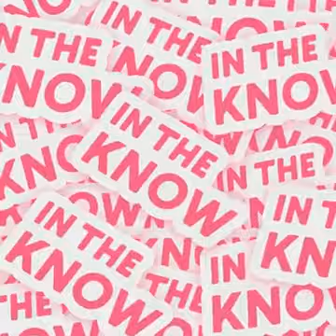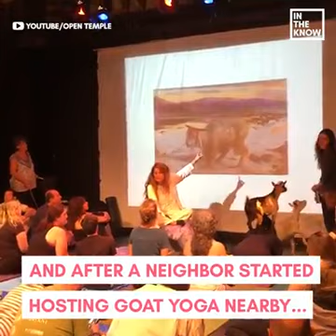Move over goat yoga...you can now take dance classes with alpacas!